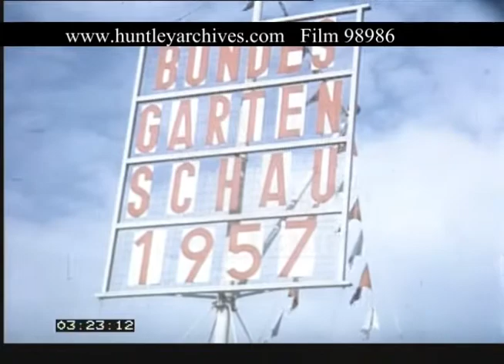Cologne And The Federal Garden Show Germany, 1957 - Film 98986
Cologne, Germany. View across the Rhine towards the cathedral and Hohenzollern Bridge. View of a pleasure craft on the Rhine. Sign for the Federal Garden Show 1957. Group visit the show. Colourful flowers and displays. Flamingos on the lawn. A chairlift ride across the gardens. Outdoor café with colourful striped umbrellas. Cable car ride in Cologne, views crossing the Rhine. Filmed from within the cable car carriage and also from the ground. River traffic. Cologne Cathedral. Cologne or Koln at night with some flashing neon signs and lit up fountains. Neon sign for Koln and Bayer Aspirin. Day time riverside footage and more views of the cathedral. Train crossing the Hohenzollern Bridge.